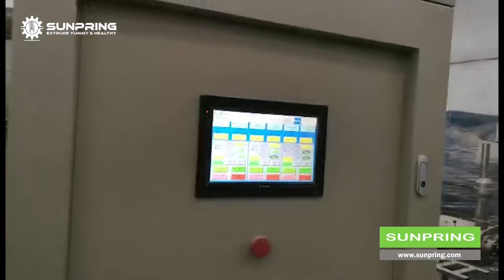3D pellet snacks food machine line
We are a manufacturer of a variety of food machine and get CE certified by UDEM & ISO9001 verified by IAF & CNAS for good quality products and get Verified Gold Supplier by SGS & Alibaba for our company!

JINAN SUNPRING MACHINERY&EQUIPMENT CO.,LTD
Add: No.258 Tianjiazhuang Institute,Huaiyin District,Jinan City,Shandong ,China